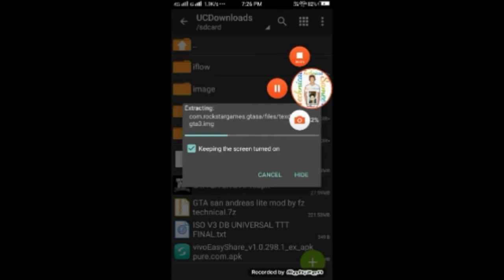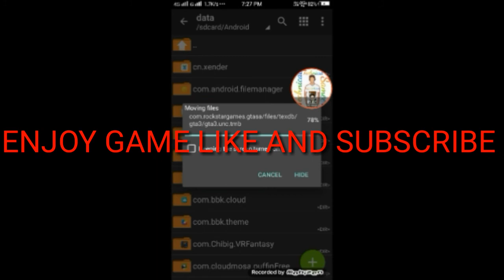How to Download Gta San Andreas Vivo y51l y55s y53 y21 v5 v7 200mb with cheats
Gta sa mod for Mali GPU

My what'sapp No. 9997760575